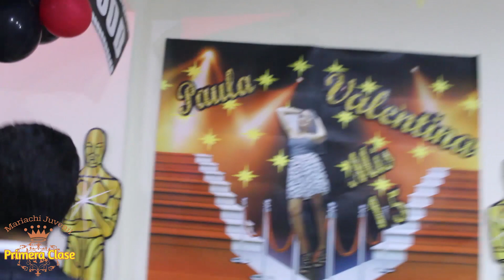Mariachi Juvenil Primera Clase Cumpleaños Paula TeamMauricio 22 febrero Mariachis Bogota